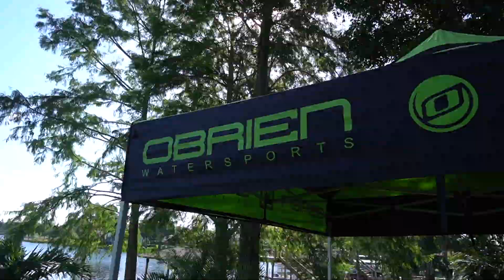Wakeboarding In America | Orlando | O'Brien Team Shoot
I am buzzing to be back in Orlando for the 2024 O'Brien Wakeboard shoot.

A lot of it is top secret, however I've picked the pieces that I can show for you here on my YouTube channel.

From wakeboarding a small board, to watching a show skier and even doing a bit of a slalom run myself - this video is packed with some waterspouts goodness!

Dave

00:00 intro
01:15 wakeboarding
02:08 showskiing
02:35 slalom
03:45 tarah
04:12 dary
04:30 Sean
04:55 next video